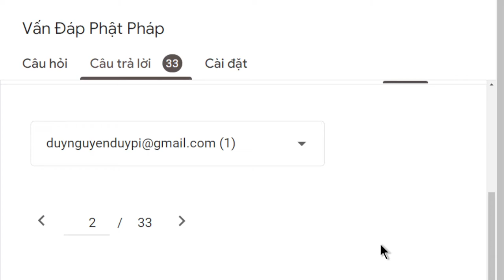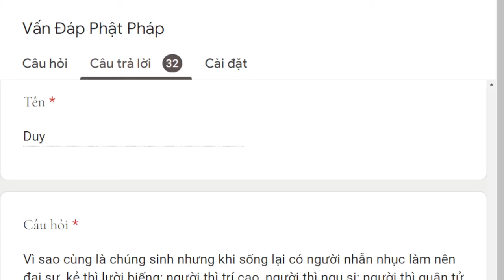1706. Thời gian để kẻ ngu thành người trí